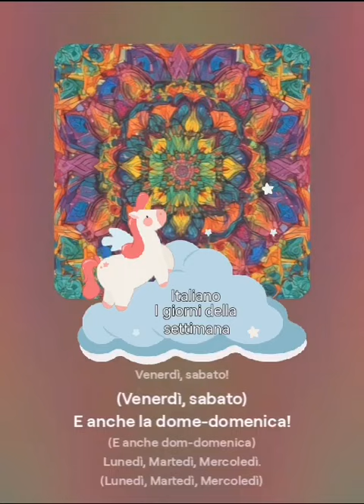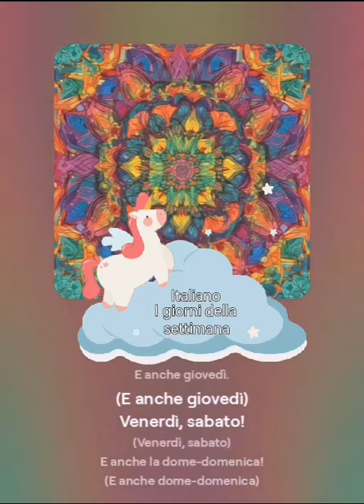I giorni della settimana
Let's make language learning fun and enjoyable.
Show us your typical Lunedì-Martedì-Mercoledì vibe.

Audio, video generated by Suno.